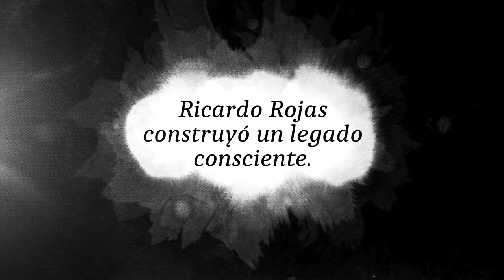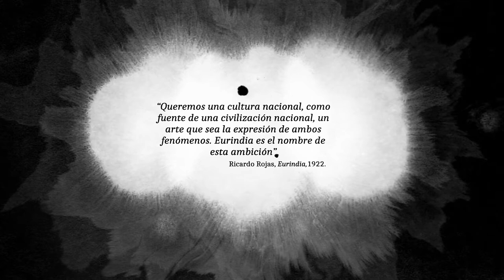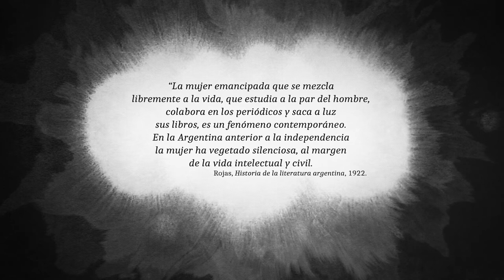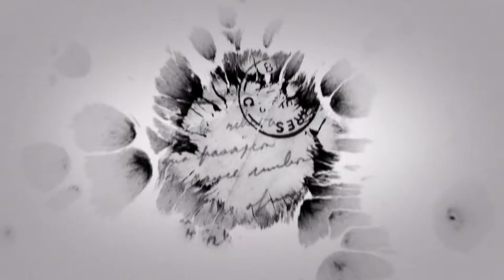60 años de Museo / Museo Casa Ricardo Rojas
Audiovisual que resume varios puntos de atención del Museo como las funciones actuales y su rol social; el trabajo de biblioteca y archivo para montar “Una perspectiva de género en la Biblioteca del Museo Ricardo Rojas”; y el conjunto de bibliotecas, instituciones y escuelas que llevan actualmente el nombre de Ricardo Rojas.